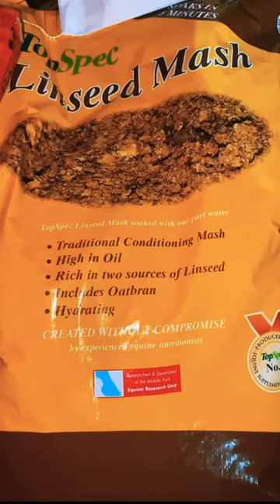Horse feeding routine